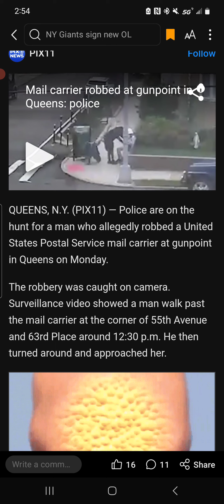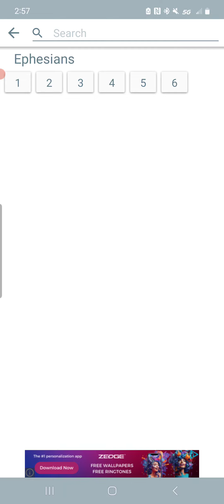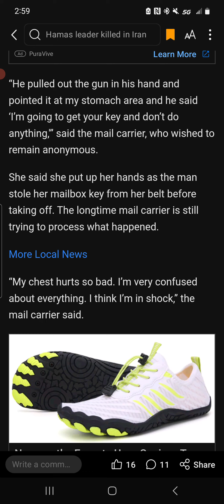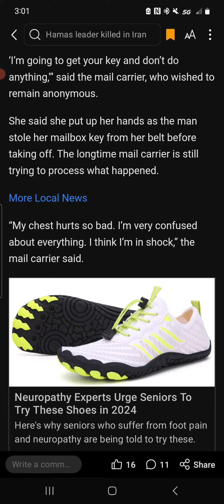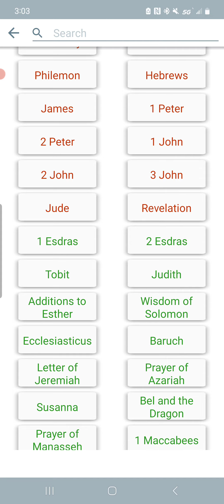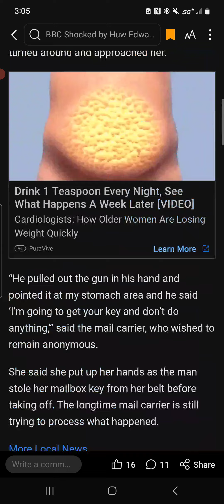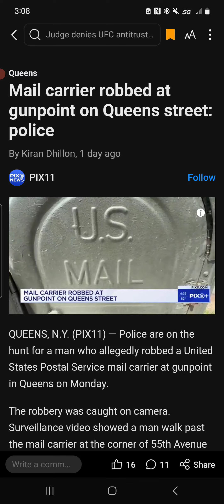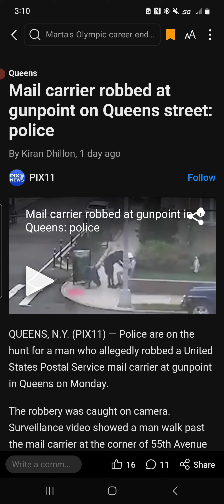Very soon, leaving your house will be filled with thoughts of fear and horror.